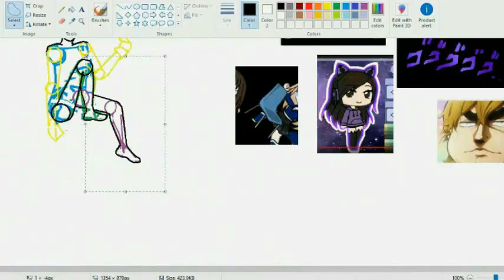{Itzangiiees60k} Entry For Itz Angiiee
Congrats on 60k!! I love your videos, and can't wait for what you have in store in the future!! :D

PROGRAMS:
Paint
Bandicam
Audacity